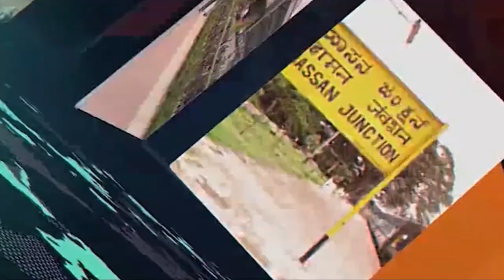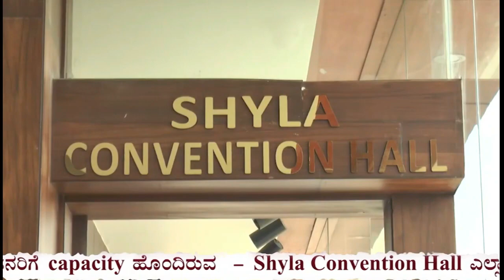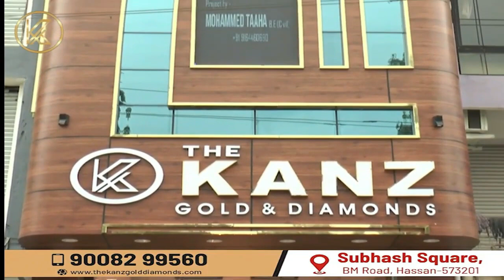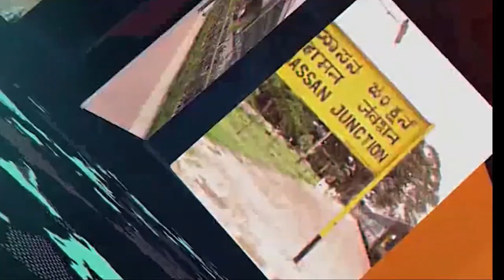17 10 2023